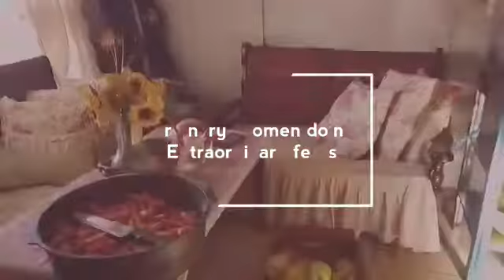Covid Community Heroes: 7de Laan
During Covid-19 lockdown we partnered with community members and organisations to ensure that 1000 people received meals in the informal settlements of Strandfontein on a daily basis.

This video showcases Kaltoema and Irene, a mother and daughter team, who cook for their community in 7de Laan.